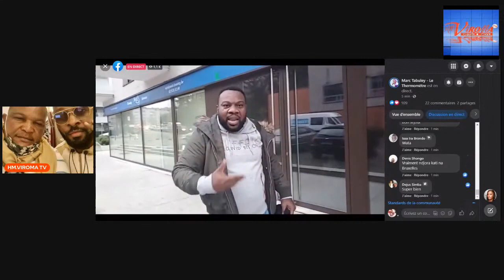EYINDIEEE KISSINDJORA NA BRUXELLSE, BOTALA YE NA ATOMIUM.